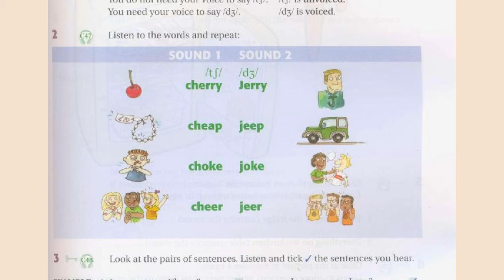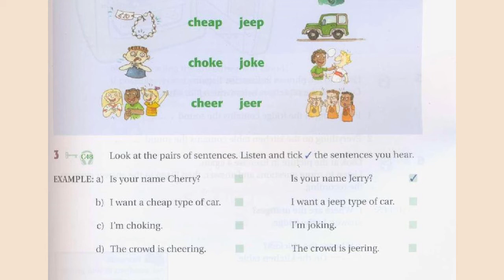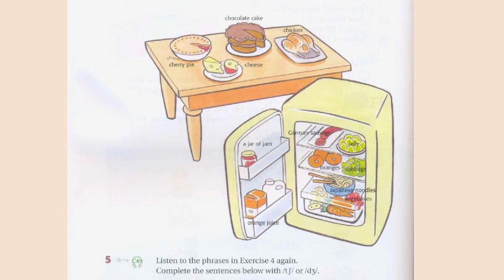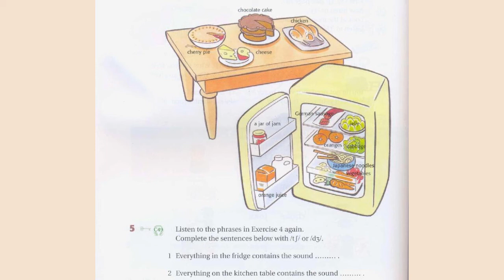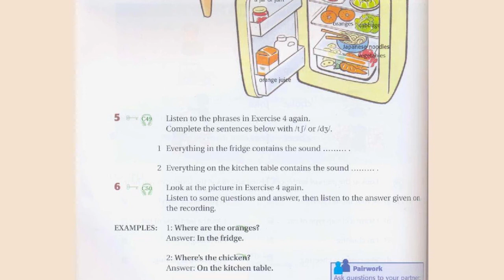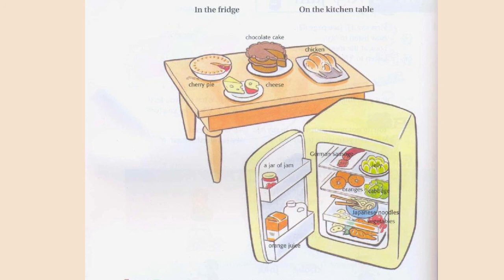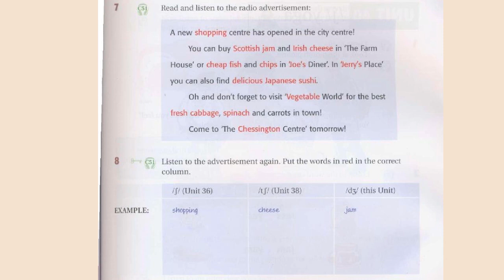Tree Or Thee, Listening Skill, Link download full book audio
Tree Or Thee, Listening Skill, Link download full book
tree or three, listening skill file mp3, unit 39 jam

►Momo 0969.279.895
or
►Chủ Tài Khoản: Lê Văn Lộc
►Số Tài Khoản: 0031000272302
►Swift Code: BFTV VNVX